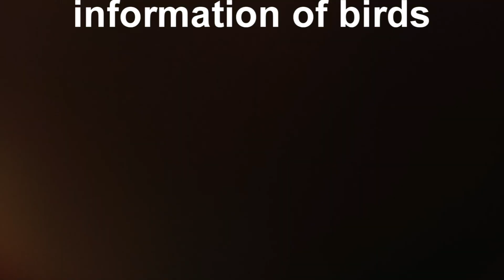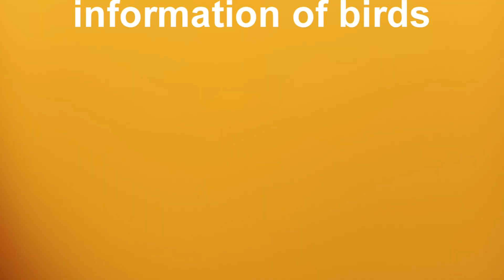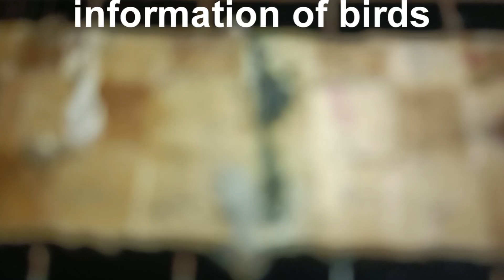hamari dove ka doosra egg bhi a gya....